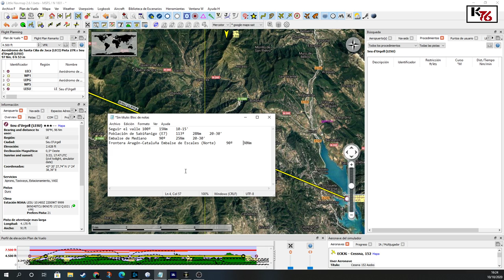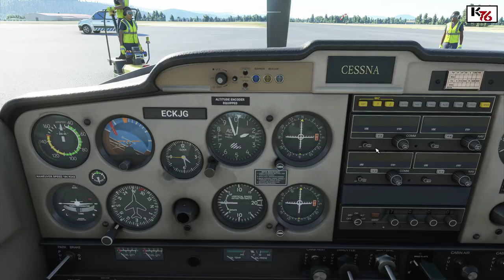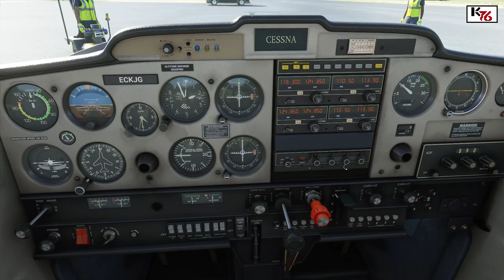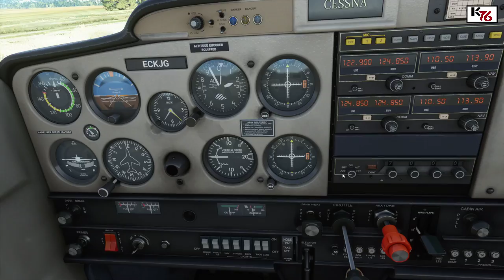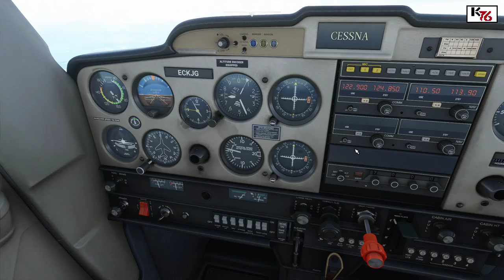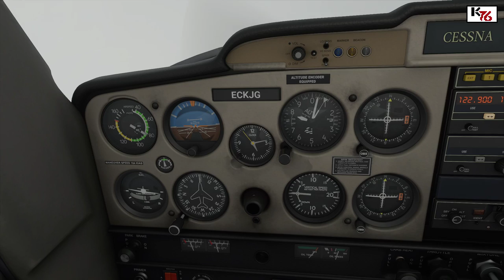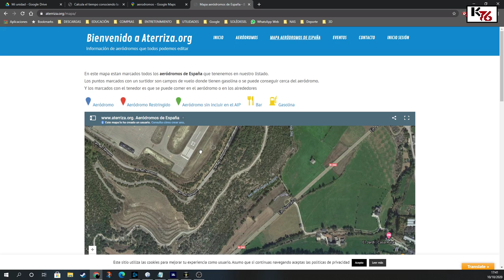Etapa 22 Sta. Cilia de Jaca (LECI) a La Seu d'Urgell (LESU)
Vuelta a la península ibérica en Cessna.
En la etapa central de nuestro paso por los Pirineos en un estupendo día soleado y muy buena visibilidad, así que pruebo a llegar al aeródromo de La Seu d'Urgell sin ayudas de ningún tipo, ni GPS, ni VOR y ni si quiera un mapa de la zona.
En vez de ello, anotamos varios puntos de referencia, la distancia y rumbo entre cada uno de ellos y estimamos un tiempo de llegada a cada uno de los puntos.

A partir de ahí comienza nuestro vuelo en el que al poco de comenzar el tiempo se pone de nuestra contra y nos deja sin visibilidad en gran parte del trayacto, por lo que tenemos que volar a ciegas y casi sin referencias visuales. Aún así, llegamos a destino con un desvío nulo por lo que el vuelo es todo un éxito y me anima a repetirlo en otra ocasión.

En el siguiente vídeo enseñaré la ruta planificada vs la ruta real realizada para ver las diferencias y el desvío.

Vuelo íntegro sin cortes.